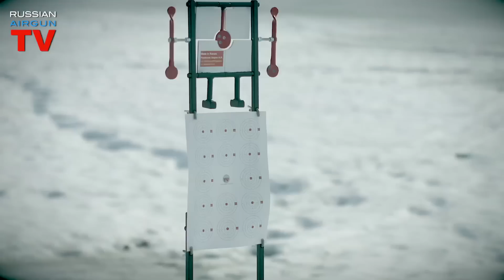Made in RUSSIA! Распаковка и стрельба по секторной мишени Алексея Осипова.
В этом обзоре мы распакуем, соберем и испытаем в реальных полевых условиях комбинированную секторную мишень для тренировочной и развлекательной стрельбы российского производителя Алексея Осипова.